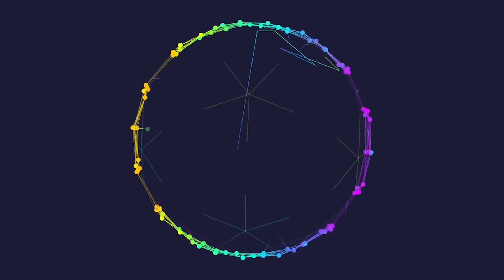Water for All (ChangeNow 2021): Interview with Kaveh Madani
Water is recognized as a human right. But the global community has not been successful in securing this right for millions of people around the world.

In this ChangeNow session in 2021, Shooka Bidarian asks Kaveh Madani (Imperial College London) about the reasons for water poverty, means to address the water supply-demand gap and virtual water trades.